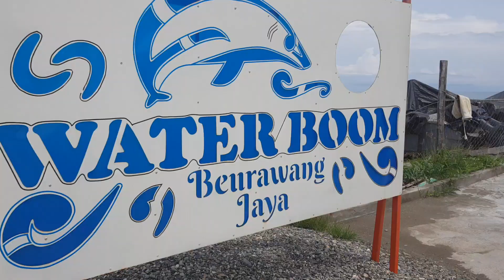Waterboom Beurawang Jaya Bireuen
Desa Beurawang Kecamatan Jeumpa Kabupaten Bireuen Provinsi Aceh

Waterboom /wahana bermain yang dikhususkan untuk melakukan permainan yang berhubungan dengan air.